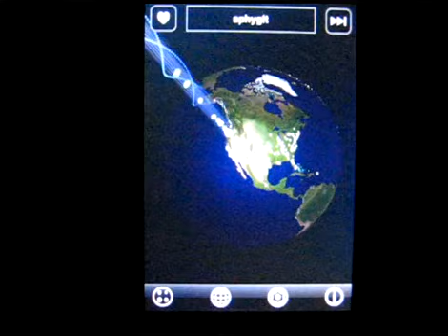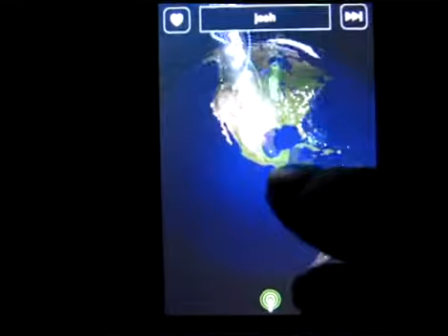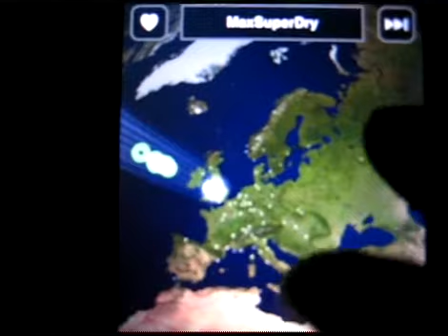Ocarina, 吹iPhone 聽見全世界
Ocarina iPhone 上的陶笛軟件。非常優秀
除了可以自己吹陶笛外，還有3D地球可以聽聽看誰正在使用 Ocarina 吹iPhone，轉到台灣只有一個亮點，欸！全台只有我再吹陶笛給世界聽，Hello I come from Taiwan.